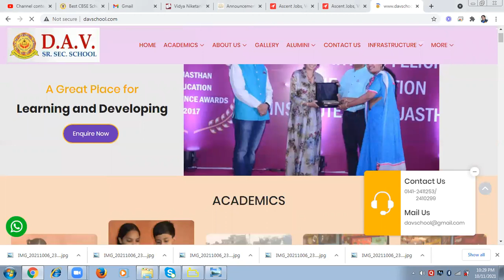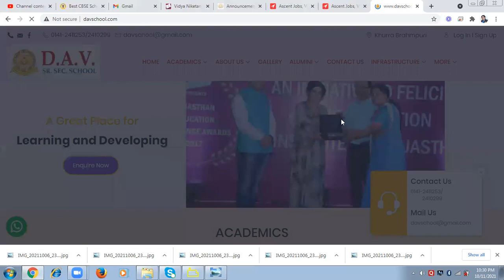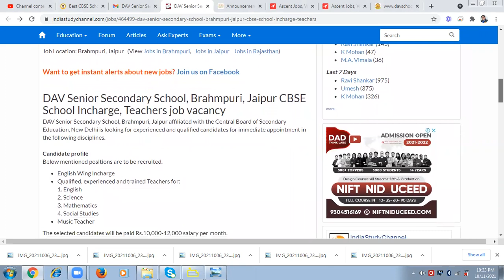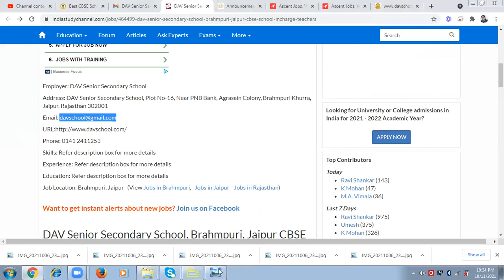DAV SCHOOL TEACHER RECRUITMENT 2021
UCSJsC5TcNhMGsFydgaeZMeQ